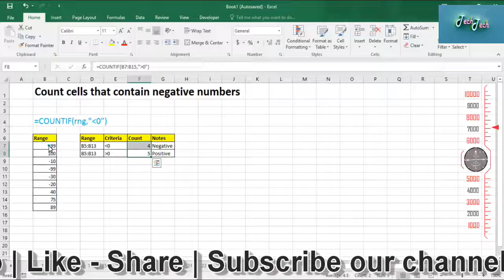Excel Course | Countif formula | Part 17